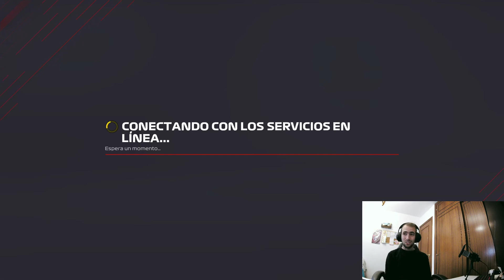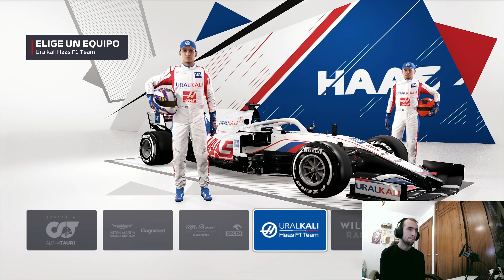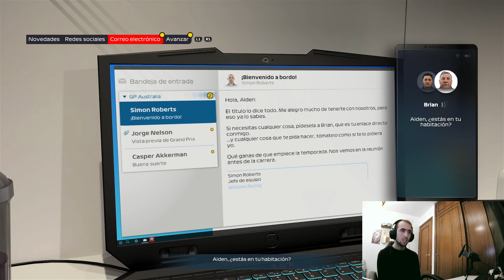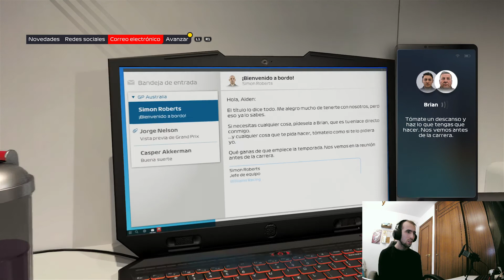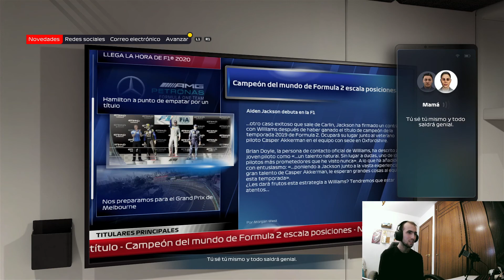COMIENZA UNA NUEVA CARRERA F1 2021 #1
Nos subimos en en piloto de F2 Aiden Jakson en la ultima carrera de la temporada que va a pasar despues de esto, eso solo yo lo se  XD